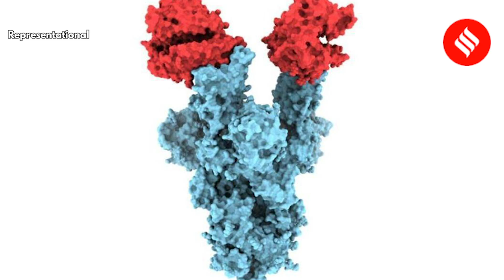Covid19 Update June 30: India Extends Ban on International Flights Till July 31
India extends ban on international flights till July 31; India reports 45,951 new Covid-19 cases, 817 deaths in last 24 hours; SC directs NDMA to issue fresh norms for providing financial help to kin of Covid-19 victims